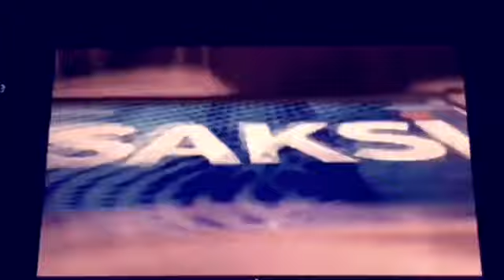SAKSI OBB HEADLINES CLOSING 2010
HEADLINES 0:10
OBB 0:38
STUDIO 0:52 BREAK 1:00
BUMPER 1:27
SAKSI 1:31
YEARS 1:42
CLOSING 2:38